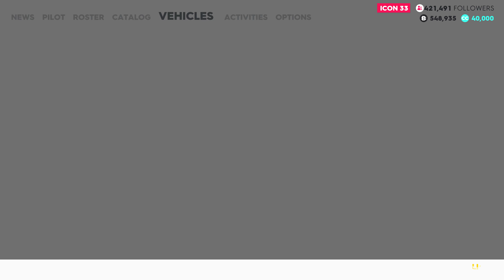The Crew 2 Nation Mall Aerobatics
The Crew 2 - PC

Developer: Ivory Tower
Publisher: Ubisoft